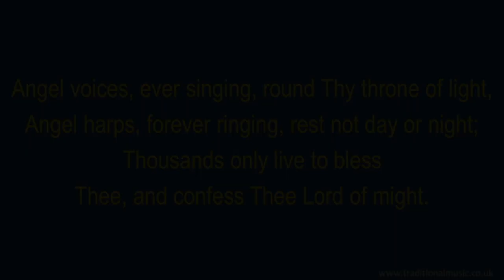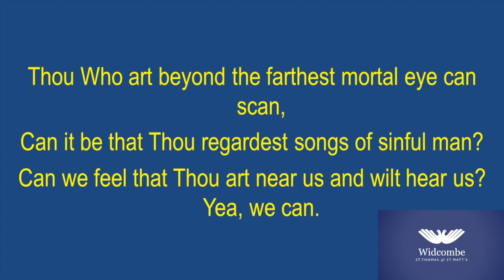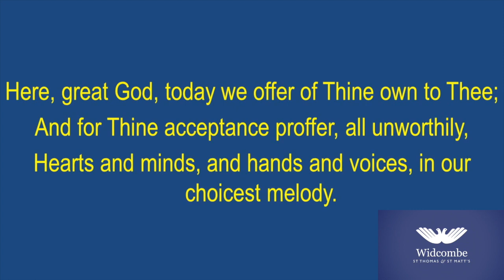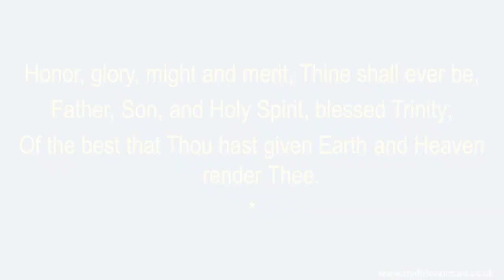26th April 2020 Team Service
A team service with Veronica Hailey speaking from Zephaniah 3

Intro sting music taken from 'Mountains' by MorningLightMusic
Licensor
Matthew John Torres
PRO: BMI - IPI# 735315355 North Carolina
United States

Standard License - Licensee - Tim Buckley, Bath, UK